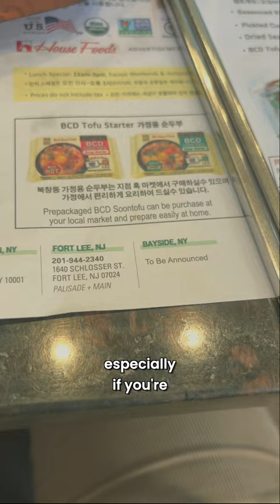this hangover meal saved my life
Zion.T - Sleep Talk